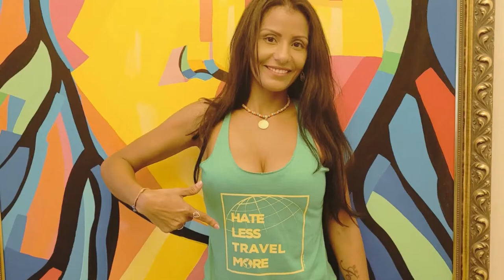The Encouraging LAST DAY of KEVIN SAMUELS.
See The FULL Interview on @DennisSpurling's Channel! Tell Him EL GUAPO Sent You:
Try The KING's RANSOM Tipping System!